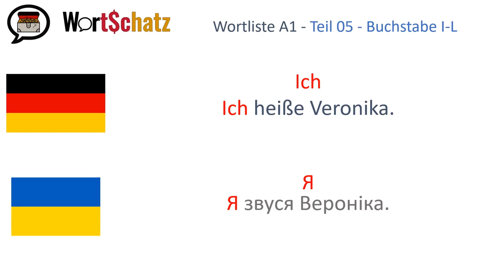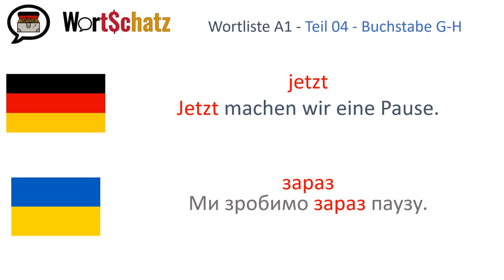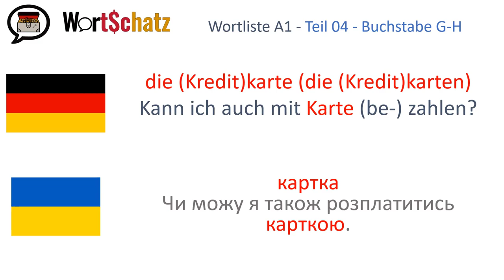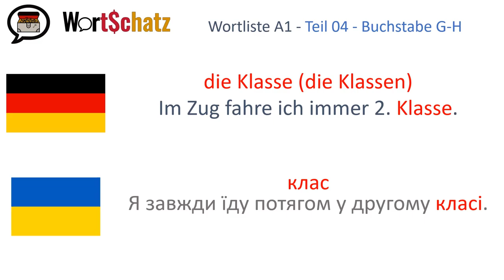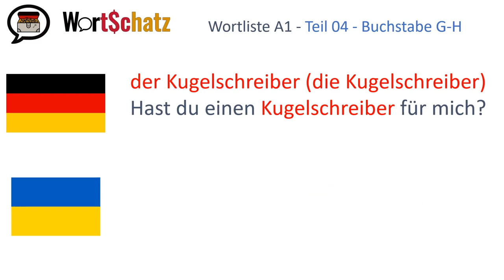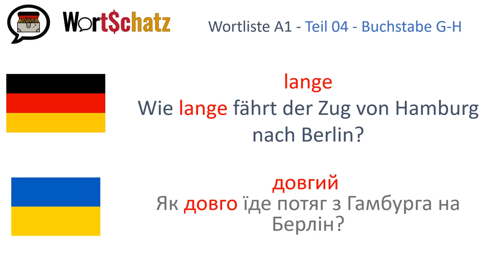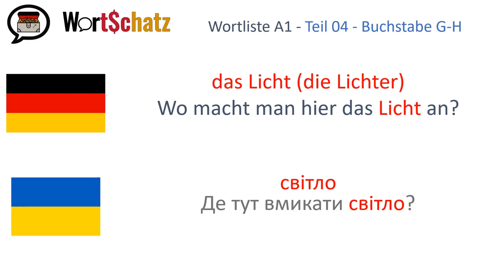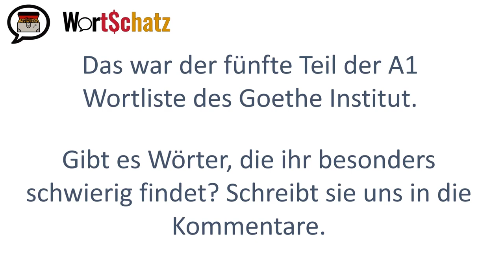Die A1 Wortliste Buchstaben I-L für alle Wortschätzchen (mit ukrainischer Übersetzung)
Die Wortliste des Goethe Instituts zum Deutschtest Niveau A1. Die Beispielsätze zu allen Wörtern mit den Anfangsbuchstaben I-L inklusive der ukrainischen Übersetzung.

Список слів Goethe Інституту для тесту з німецької мови рівень А1. З прикладами речень до всіх слів, на букву I-L, включаючи в себе український переклад.